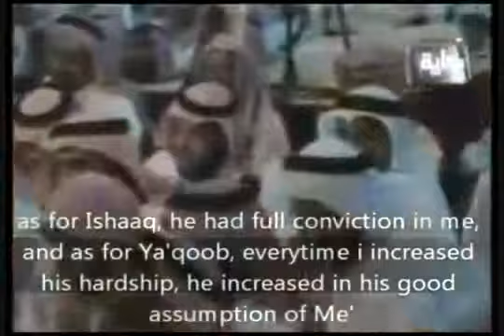'Love of Allah' - Shaykh Salih Al Maghamsi